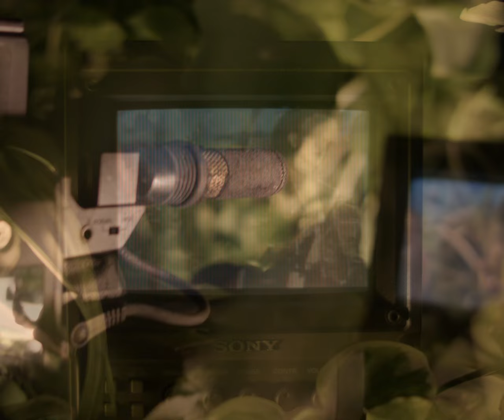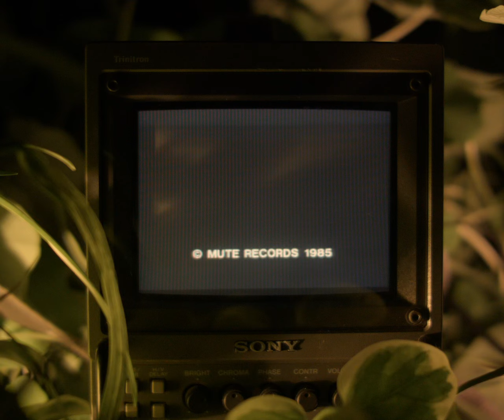It's Called a Heart by Depeche Mode (Janus Cycle RetroTech Re-Edit)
My own personal remix of Depeche Mode's 1985 music video, It's Called A Heart.
Featuring my re-edit of the song and some shots of the music video playing on my vintage Sony Trinitron mixed in.

I've noticed that the single mix of this song and Strangelove start with the chorus. Which is great for that initial impact. But I often prefer the build up that happens from verse to chorus. I love a good build in a song. Stripped is an excellent example of a magical build.

This prompted me to re-edit It's Called A Heart for a verse first experience. I've also noticed the old tech featuring in this music video. Of course at the time it was all new technology. But I wanted to add my own, now retro tech, into the mix. The result is this RetroTech Re-Edit.

bc1quvkrehl83amfs0w4w26x5ulj8rx7rmpeunkyr7

Depeche Mode's Official Music Video for 'It's Called a Heart'